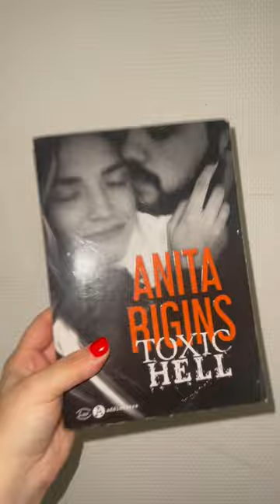5 one shot que je vous recommande 🫶🏻